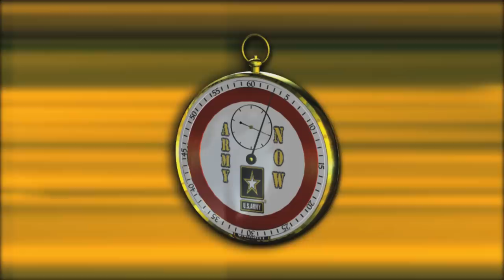Soldiers Revisit The Neighborhood They Helped Rebuild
U.S. Army Japan Soldiers revisit the neighborhood they helped rebuild following last year's devastating tsunami.